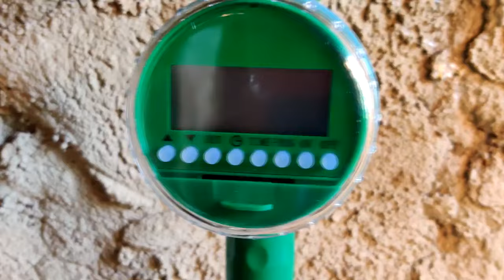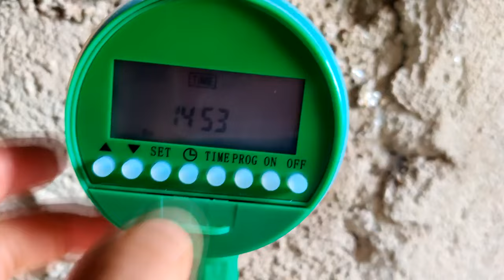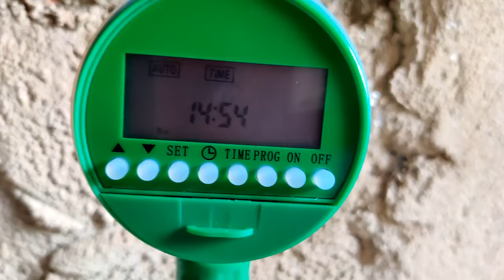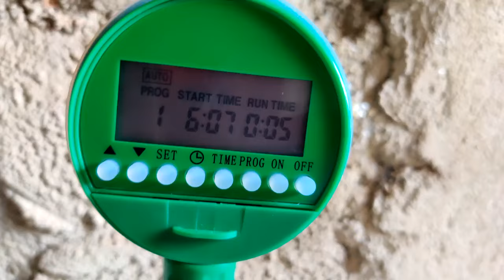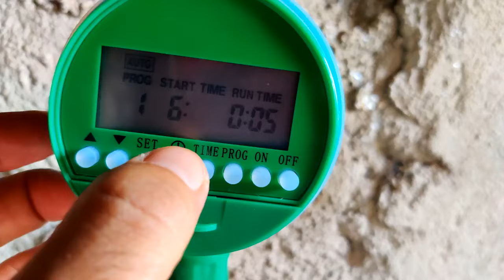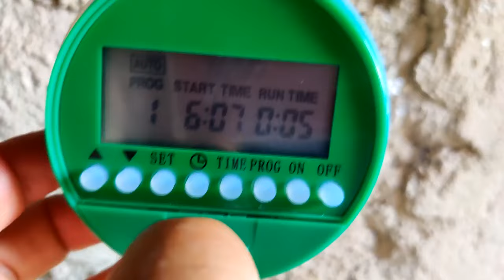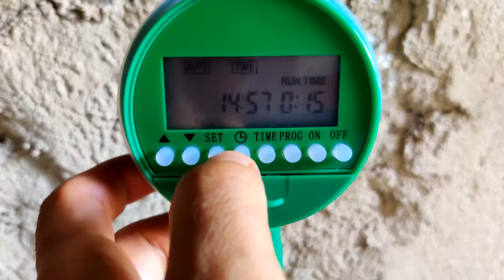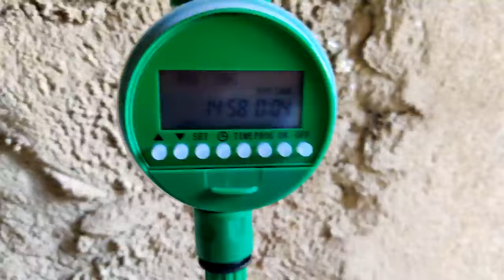Como Fazer Irrigação automática do seu Pomar, Jardim ou horta! TUTORIAL COMPLETO!!!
Muito obrigado por visitar meu canal, sejam todos muito bem vindos é um prazer te-los aqui, onde passarei o pouco que sei e aprenderei muito com vocês também.